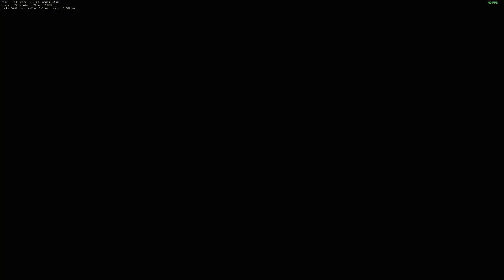CS:GO - Wallhack e Aimbot no Demolition Bank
Ative o sino (🔔) para ser notificado quando novos vídeos forem lançados.